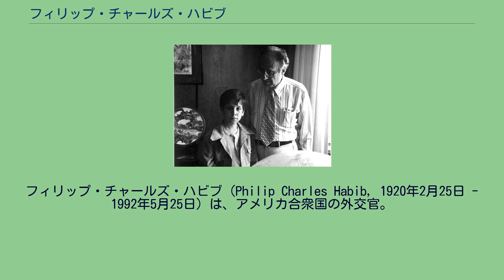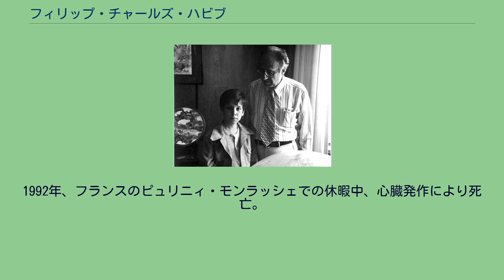フィリップ・チャールズ・ハビブ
アメリカ合衆国国務次官補（東アジア・太平洋担当）
フィリップ・ハビブ（右）と、又甥のグレゴリー・コーエン（左）。
国務省のオフィスにて（1976年）。
フィリップ・チャールズ・ハビブ（Philip Charles Habib, 1920年2月25日 - 1992年5月25日）は、アメリカ合衆国の外交官。
主にベトナム、韓国、中東、中米で活動した。
ニューヨーク州ニューヨークのブルックリン区にて誕生。
ベンソンハースト地区にて幼少期を過ごした。
両親はレバノン系であり、マロン派の東方典礼カトリック教徒であった。
配送業の店員として生活費を稼ぎ、1942年にアイダホ大学森林野生動物学部を卒業。
1946年までアメリカ合衆国陸軍に従軍し、大尉まで昇任した。
1952年、カリフォルニア大学バークレー校で農業経済学の修士号を取得。
国務省採用試験に合格し、国務省に入省。
外交官としてのキャリアは1949年から開始。
カナダ、ニュージーランド、韓国、ソマリア、南アフリカ、南ベトナムに駐在。
1967年6月から1969年5月まで東アジア・太平洋担当国務副次官補。
1968年、ベトナム和平交渉にアメリカ代表団のメンバーとして参加。
1971年10月までパリ平和会議に参加。
1971年から1974年まで駐韓大使。
1973年の金大中事件に際しては、金大中救出のために仲裁に入った。
1974年から1976年まで東アジア・太平洋担当国務次官補。
1976年から1978年まで政治担当国務次官。
1978年のエジプト＝イスラエル間のキャンプ・デービッド合意では仲介役の筆頭を務めた。
1978年、心臓発作を3度起こし、在外生活から引退。
常駐外交官の肩書きでミシガン大学の教職に就任。
1979年、特別顧問として公職に復帰。
1981年、ロナルド・レーガン大統領の指名によりレバノン内戦を沈静化するため中東特使に赴任。
ベイルート包囲戦の際はパレスチナ解放機構の協力を得てベイルートを脱出し、和平交渉に当たった。
1982年、レバノン和平交渉の功績を評価され、文民に対する最高勲章である大統領自由勲章を受章。
1986年初頭、レーガン大統領の指示によりフィリピンを訪問。
フェルディナンド・マルコス大統領に対して辞任を促した。
1986年3月、レーガン大統領から中米特使に任命され、ニカラグアの紛争解決に当たった。
このときレーガン政権の強硬派はハビブの地位や知名度を利用して軍事的解決を試み、資金調達を図ってイラン・コントラ事件を引き起こした。
ハビブは中米特使として、コスタリカの新大統領オスカル・アリアスによる民主化計画の策定を支援した。
初期のアリアス大統領の計画にはいくつかの欠点があり、ハビブはその修正を働きかけた。
アリアス大統領はハビブについて「他の中米諸国に対する、我が大使となってくれた」と言及した。
1987年8月7日、中米5カ国の大統領はアリアス大統領の計画に大筋で合意した。
その後ハビブは更なる交渉のため、ニカラグア大統領ダニエル・オルテガと直接会談することを希望した。
しかしながらレーガン大統領はそれを拒否した。
ハビブはレーガン大統領に失望し、中米特使を辞任した。
1992年、フランスのピュリニィ・モンラッシェでの休暇中、心臓発作により死亡。